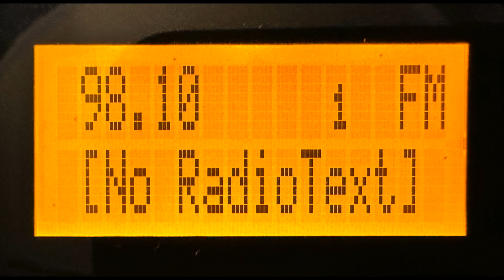WHZT Williamston / Greenville, SC (WJMZ-HD4 Anderson) "Hot 98.1" TOH Legal ID 3/25/24 11pm (OTA)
Recorded from the over the air signal from 107.3 WJMZ-HD4.